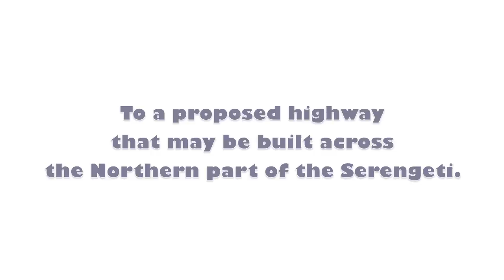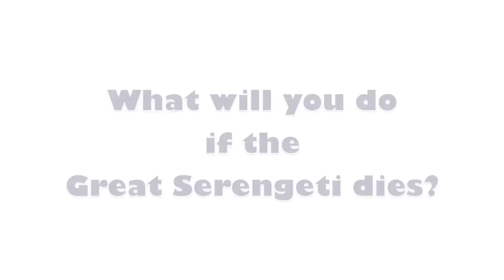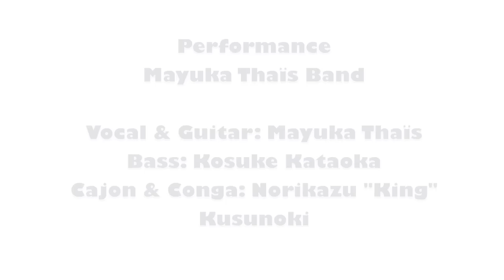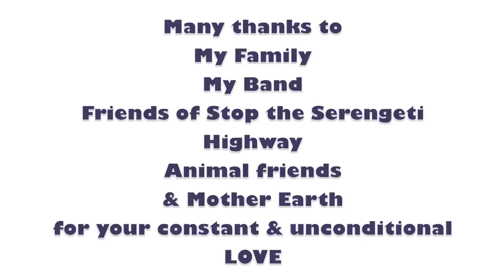Mayuka Thaïs - The Great Serengeti [Official Video] A song to help save the Serengeti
The Serengeti needs our help.  Please listen and read about why it's important to lend support to help animals and people find a way to coexist peacefully